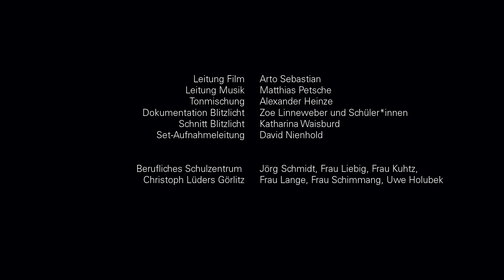Angst vor der Angst / Kurzfilm / Mix it Filmprojekt / Görlitz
Eine Gruppe Jugendlicher ist in einem alten Fabrikgebäude unterwegs. Plötzlich hören sie unheimliche Geräusche. Sind sie in Gefahr? - Manchmal hat man Angst vor Dingen, die ganz und gar nicht beängstigend sind. Und manchmal sieht die Angst ganz anders aus, als man es vermuten würde.

Die integrative Filminitiative Mix it involvierte im Rahmen einer Projektwoche im Jugendhaus Wartburg Schüler*innen mit und ohne Flucht-/Zuwanderungsgeschichte aus dem BBZ Christoph Lüders in Görlitz. Daraus entstanden drei Filme und ein kurzer Einblick in die Dreharbeiten. Thema war "Gemeinschaft".